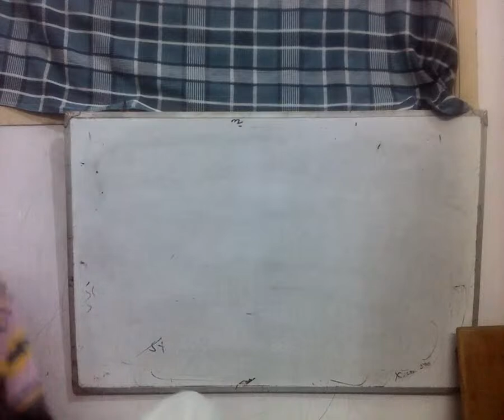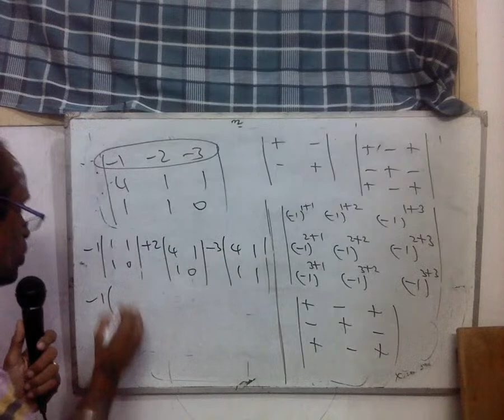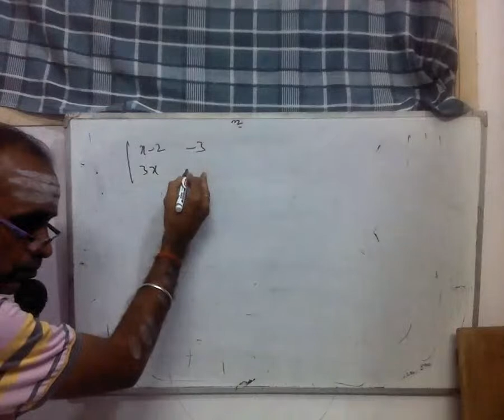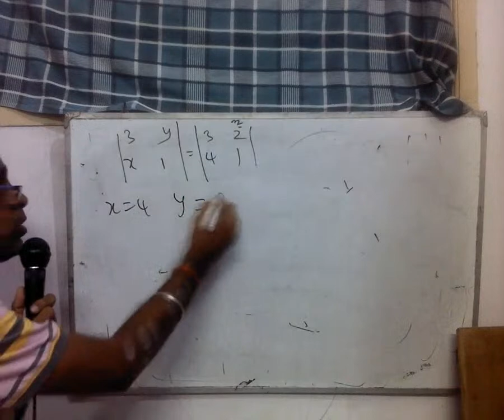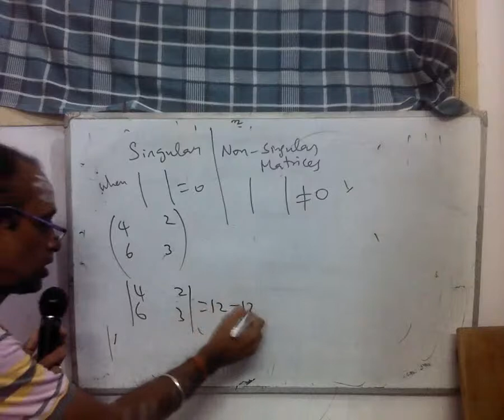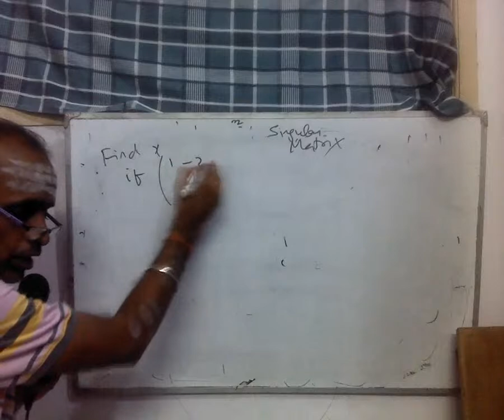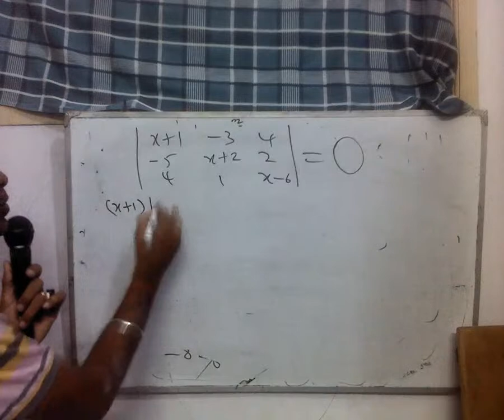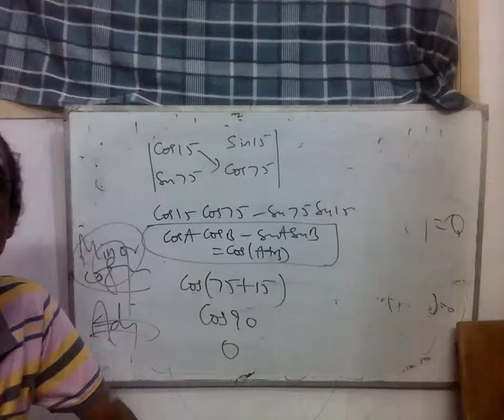12 cbse | Determinants | 22.4.20 | SVS Sir